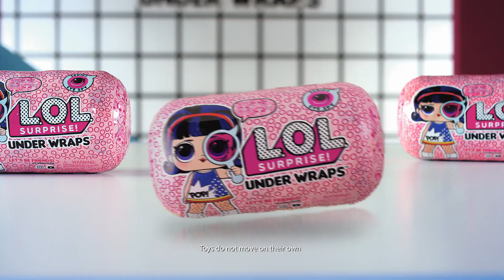L.O.L. Surprise! Eye Spy Series Under Wraps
L.O.L. Surprise! Eye Spy Series Under Wraps - The Entertainer 👉